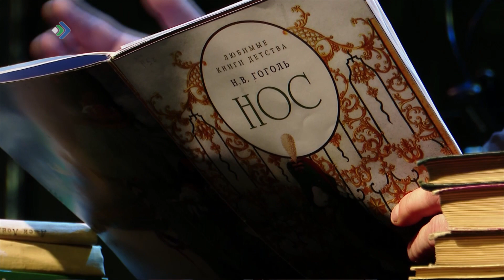26 апреля в Коми республиканской филармонии премьера – моноспекталь «Гоголь-сюита».